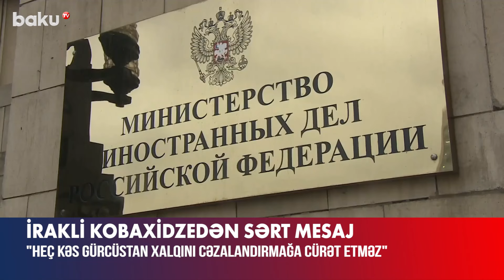Xalqımızdan bunu almağa heç kim cürət etməz | Kobaxidze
“Biz Gürcüstanda “Maydan”ın və ölkənin ukraynalaşdırılmasının qarşısının alınması üçün hər şeyi edəcəyik”.
Bunu Gürcüstanın Baş naziri İrakli Kobaxidze jurnalistlərə açıqlamasında deyib.
Hökumət rəhbəri həmçinin Gürcüstanın Avropa İttifaqının namizəd statusunun dayandırılması çağırışlarına da münasibət bildirib:
“Bizə davamlı olaraq “Maydan” xatırladılır. Mən sizə “Maydan”ın Ukraynaya nə gətirdiyini xatırlatmaq istəyirəm. Bundan əvvəl Ukrayna iqtisadiyyatı yüksəlişdə olan ölkə idi. Bu gün ölkə məhv edilib, iqtisadiyyat pis haldadır. Biz ölkəmizdə ikinci cəbhənin açılmasına icazə verməyəcəyik. Avropa İttifaqının namizəd statusunun dayandırılması çağırışlarına gəldikdə isə deyə bilərəm ki, heç kəs gürcü xalqını cəzalandırmağa cürət etməz. Onlar özləri hər zaman deyirdilər ki, namizəd statusu hökumətə deyil, Gürcüstan xalqına verilir. Belə bir vaxtda kimsə Gürcüstan xalqından namizəd statusunu alacaqsa, bu, çox gülünc olar”.
Xatırladaq ki, Rusiya xarici işlər nazirinin müavini Mixail Qaluzin bir müddət əvvəl Qərbin Rusiya ilə sərhədləri yaxınlığında həyata keçirmək istədiyi planlarından danışıb. Onun iddiasına görə, “qoca qitə” adıçəkilən regionda yeni gərginlik mənbəyi yaratmaq üçün oktyabra qədər Gürcüstanda yeni “Maydan” ssenarisini həyata keçirməyə çalışır.